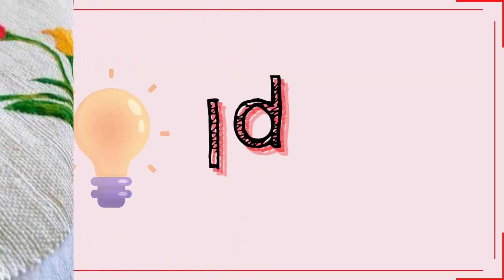BELLÍSIMAS IDEAS DE COBERTORES, SOLO PARA LAS AMANTES DEL BORDADO A MANO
¡Mira a continuación estas 11 increíbles ideas de cobertores bordados a mano que podrás hacer tú misma para tus habitaciones!

INICIO   | 0:00
IDEA   1 | 0:12
IDEA   2 | 0:25
IDEA   3 | 0:37
IDEA   4 | 0:48
IDEA   5 | 0:59
IDEA   6 | 1:11
IDEA   7 | 1:24
IDEA   8 | 1:38
IDEA   9 | 1:51
IDEA 10 | 2:03
IDEA 11 | 2:18